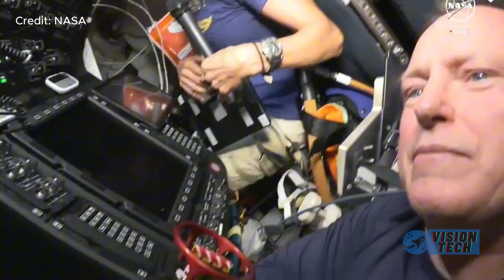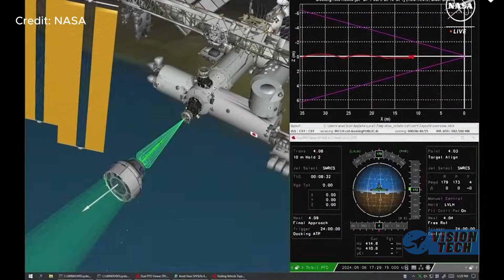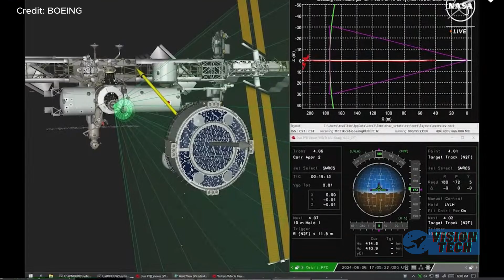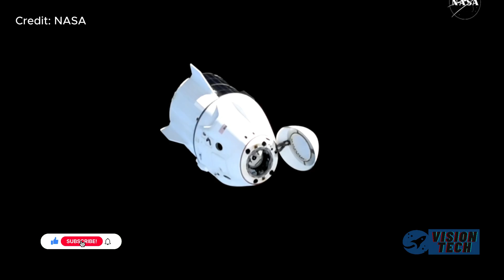What NASA Just Revealed About Boeing Starliner Problem Shocked the Entire Space Industry!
⏱️ Key topics with timestamps:
0:00 - The Dream vs. The Harsh Reality of Being an Astronaut
1:54 - Starliner’s Fateful Journey
3:08 - A Series of Failures – Helium Leaks & Engine Malfunctions
4:50 - Life-or-Death Moments & The Brutal Cold
5:59 - An Unprecedented Decision – Sending Starliner Back Uncrewed
7:12 - The Safe Solution – Bringing Williams & Wilmore Home with SpaceX
8:28 - Old Mistakes Repeat – Boeing’s Issues Remain Unresolved
9:45 - Astronauts’ Guilt and Responsibility
11:14 - Salary & Allowance – $5 a Day in Space